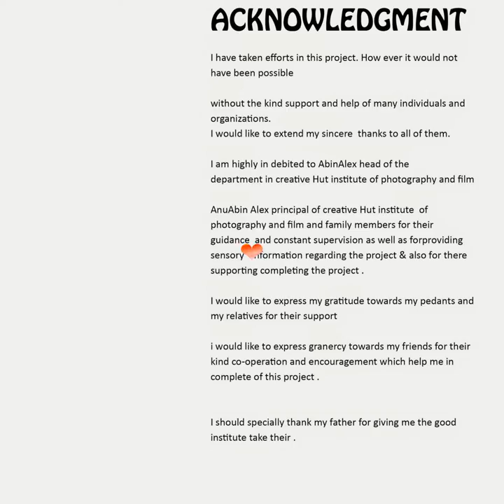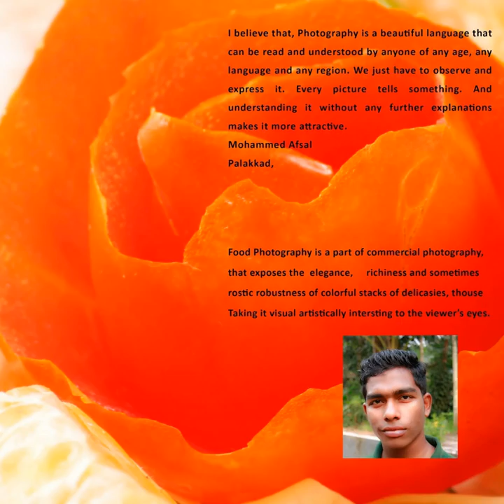Yummy Factors | Food Photography by Mohammed Afsal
Food Photographer Mohammed Afsal from Malappuram had completed Professional Diploma in Photography Course at the 7th batch in Creative Hut Institute of Photography